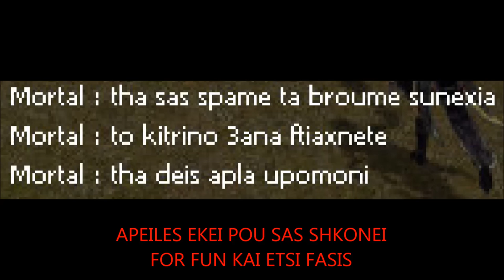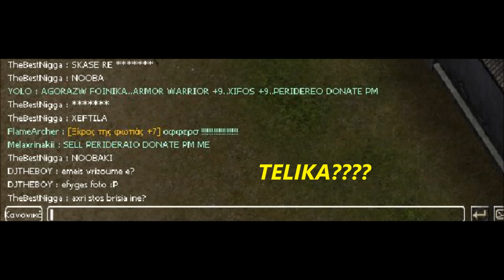EXPENDABLES COME BACK AFTER A BAN FOR FUN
BAN FOR FUN???